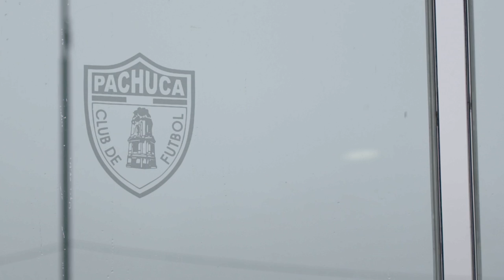The Journey: Omar Gonzalez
In this episode of “The Journey” presented by Bud Light Chelada, Omar Gonzalez shares how his time in Pachuca has helped his game and also provides his young family an opportunity to experience a new culture.

U.S. Soccer